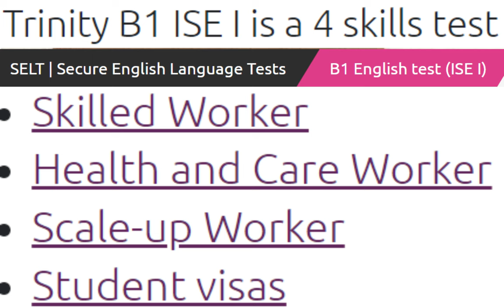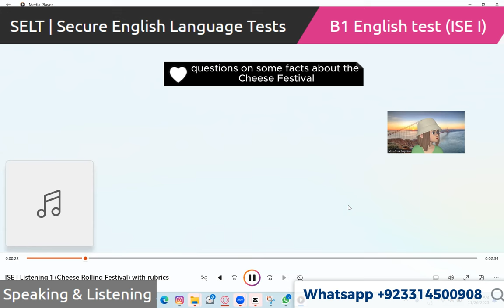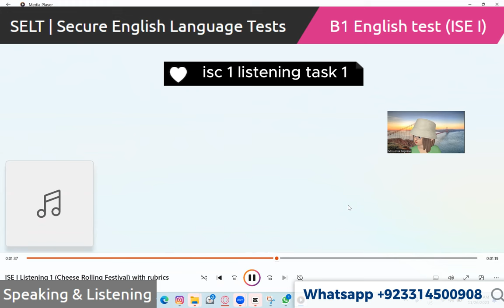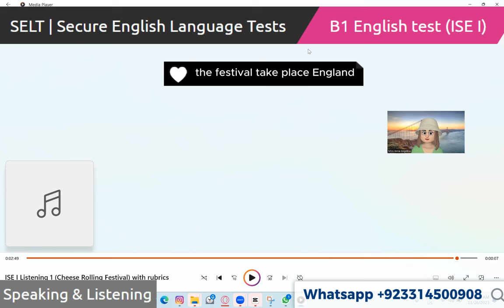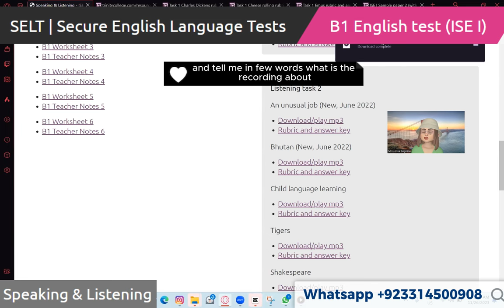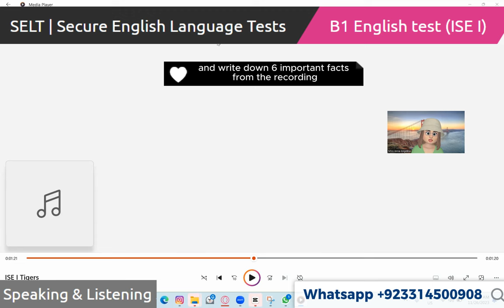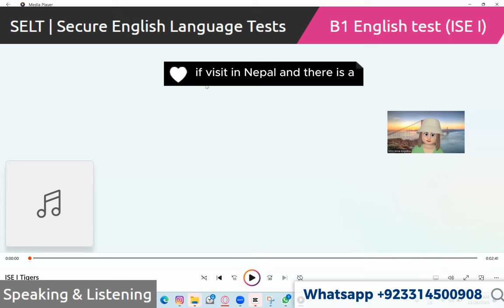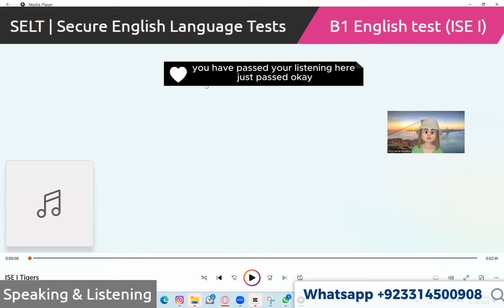Trinity College London - ISE I (B1) Integrated Speaking and Listening|| Full Mock Test || UKVI